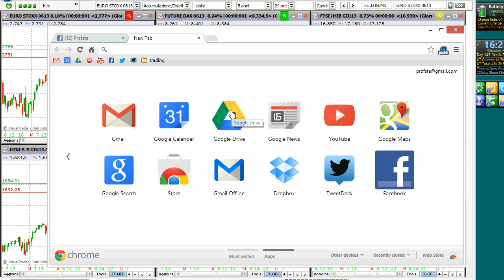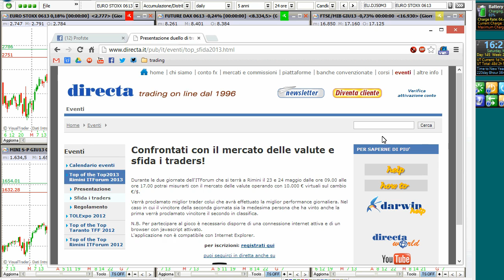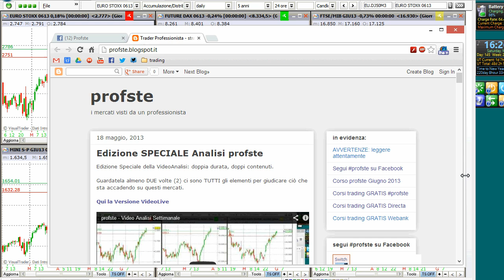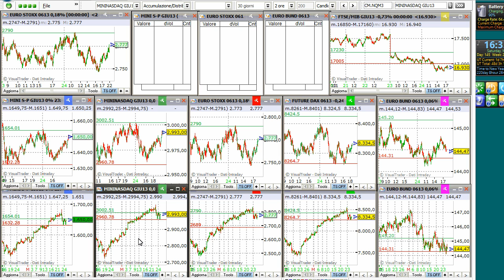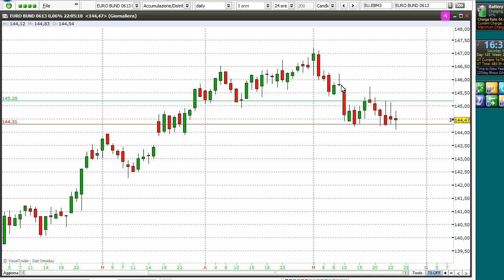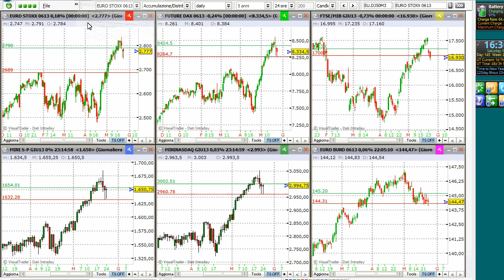profste - Video Analisi Mercati Settimanale